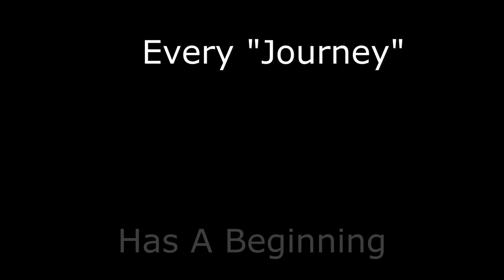"Project Journey" Teaser- A Beginning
Every Journey Has A Beginning